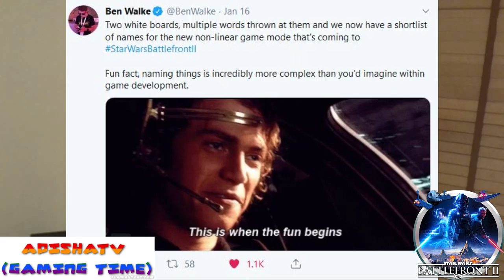ADISHATTV (Gaming Time) S1,EP104 - SWBF2 , Batman Arkham , RE2 and etc..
- ENJOY (: !!!

Battlefront 2 :

- triple XP : StarFighters (THURS - MON)
- Geonosis to be added to Acrade , HVV , Blast
- Large-scale game modes names

May 2019 to have a game releaesd by (???)

You have until 31st Janurey 2019 to play this demo

Horizon : Zero Dawn:
Just talking about the game and how i understand the game !